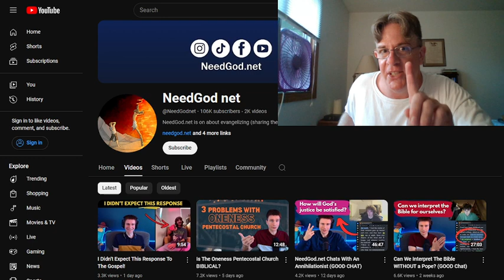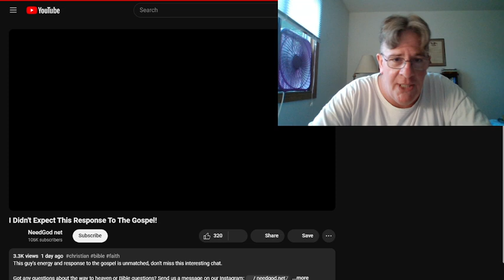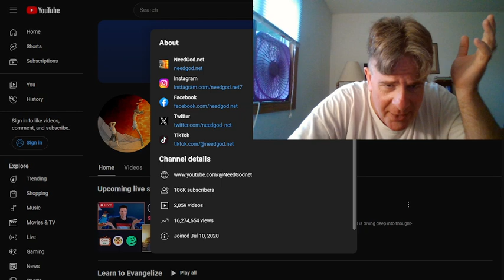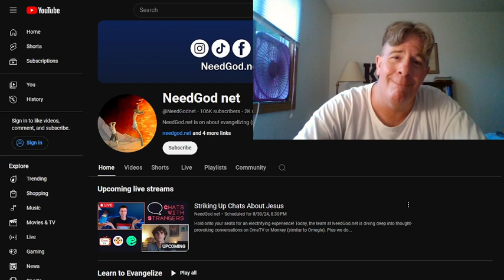NeedGod net @NeedGodnet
"When he speaketh fair, believe him not: for there are seven abominations in his heart.""Whose hatred is covered by deceit, his wickedness shall be shewed before the whole congregation.""Whoso diggeth a pit shall fall therein: and he that rolleth a stone, it will return upon him." Proverbs 26:25-27
"The words of his mouth were smoother than butter, but war was in his heart: his words were softer than oil, yet were they drawn swords." Psalm 55:21
"But I fear, lest by any means, as the serpent beguiled Eve through his subtilty, so your minds should be corrupted from the simplicity that is in Christ.""For if he that cometh preacheth another Jesus, whom we have not preached, or if ye receive another spirit, which ye have not received, or another gospel, which ye have not accepted, ye might well bear with him." 2 Corinthian 11:3-4